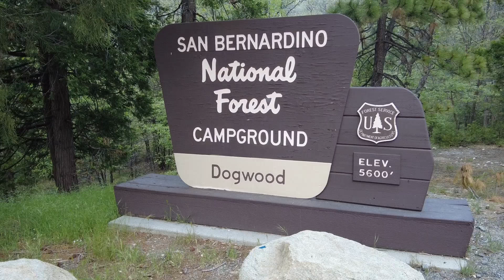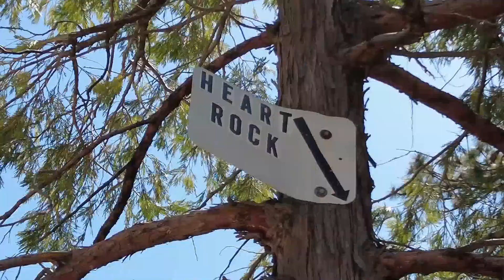애뜰의 1박2일 캠핑/하이킹 에피소드(The story of a dog camping)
이번에 우리가 반가운 지인과 함께  Dogwood Family Campground로 1박2일 캠핑을 갔는데 날씨도 넘 좋고 높은산 숲속에 있는 캠핑장도 넓고 좋았습니다. 다음날 아침먹고 근처에있는 Heart Rock 트레일로 하이킹을 다녀와서 근처에 Lake Arrowhead Village를 방문 하였는데 넘 아름다운 이국적인 호수 경치가 우리들의 마음을 사로 잡았습니다. 감사 드리오며 즐거운 시청과 구독 한번씩 부탁드려요 ^^